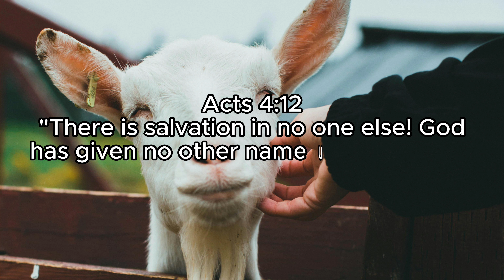Acts 4:12: Salvation in Christ Alone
The exclusivity of salvation through Jesus Christ. Spoken by the Apostle Peter, this verse is a bold declaration that Jesus is the only way to be saved. It asserts that no other name, person, or path can provide the salvation that Jesus offers. This statement underscores the centrality of Jesus in the Christian faith, highlighting the necessity of believing in Him for eternal life. It challenges believers to recognize and proclaim the unique and unparalleled role of Jesus in God's plan of redemption.